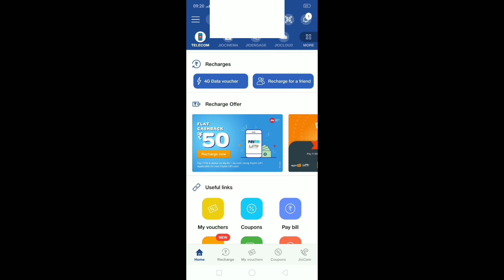आप नही जानते कि my jio app me ढेर सारे डाटा मिलता आज ही रिडीम करो